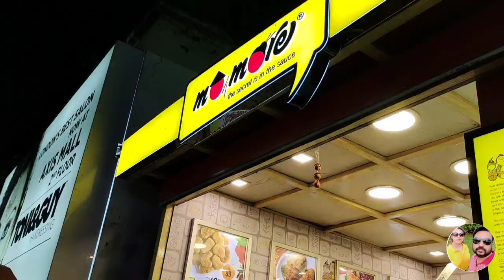হঠাৎ আমরা চারজনে কোথায় বেরোলাম🤔🤔